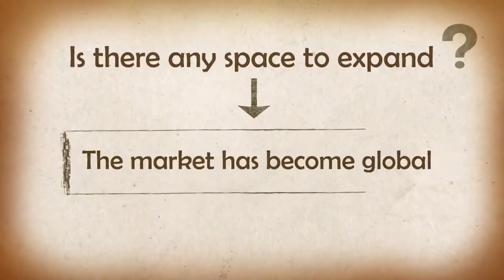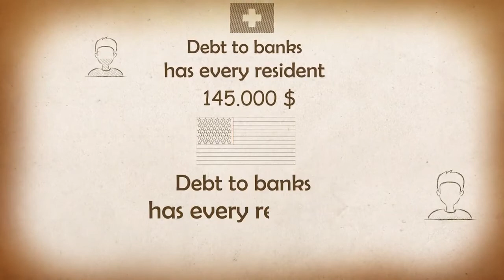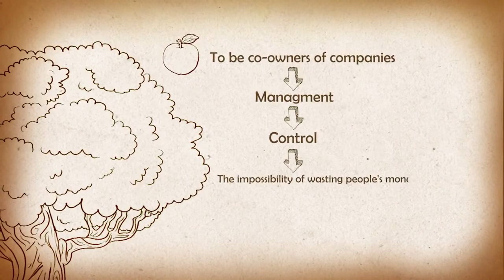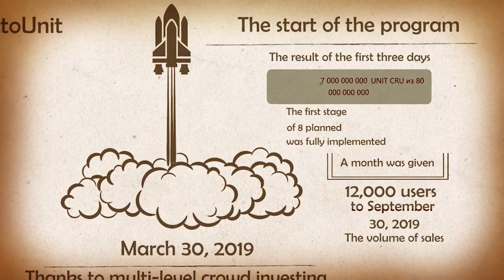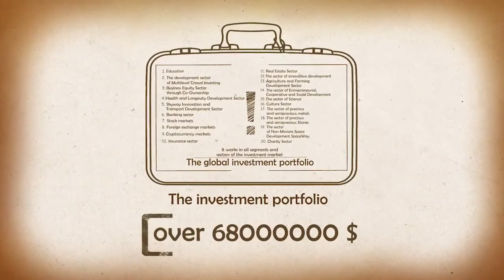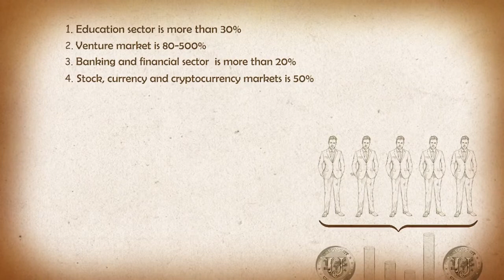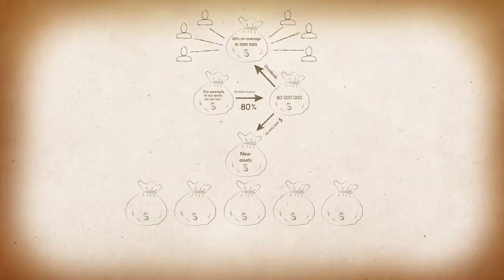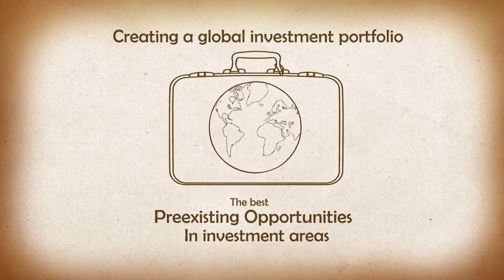What is N.E.E.W (New Economic Evolution Of the World)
Transnet Group (TNG) of the New Economic Evolution of the World (N.E.E.W).
So what is N.E.E.W it is all about redistributing
 the wealth of the world through  people
power.  This is about creating an opportunity, passive income streams and generational wealth of a life-time!